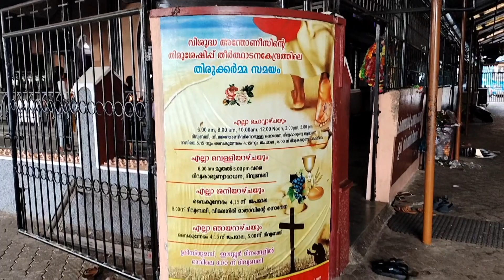കോട്ടയത്തെ അന്തോണീസ് പുണ്യള്ളൻ#stantonyschurch#kidzera#sera#kottayam#kottayamnews#church#viralvideo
@st.antony shrine nagambadam, Kottayam